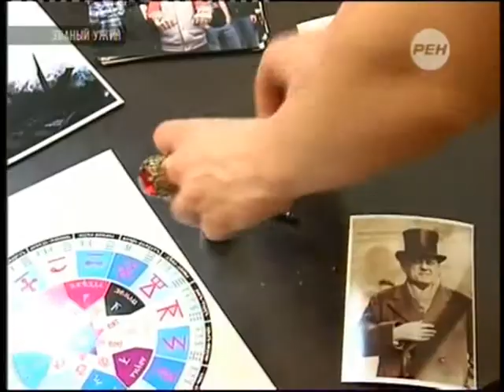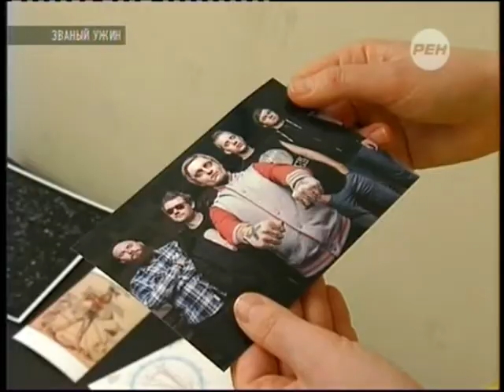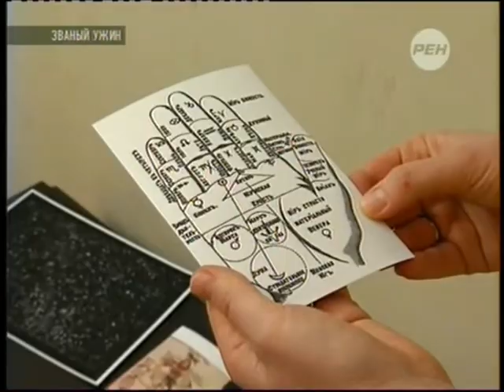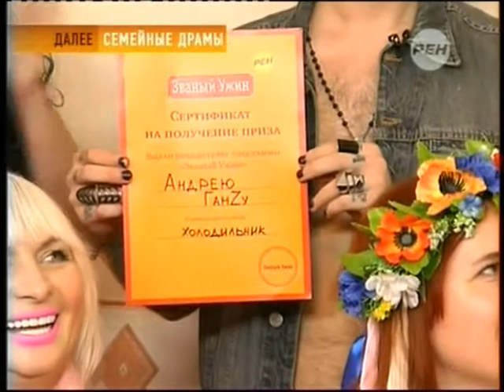Званый Ужин 2014. Суперигра. Андрей ГанZ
Участники Суперигры:
Марина Верета - 49 лет, психолог, сказкотерапевт, поэтесса;
Маргарита Рыцарева - 27 лет, писательница;
Матрёна Калинина - 36 лет, певица;
Илона Калдре - ясновидящая;
Андрей ГанZ - 27 лет, музыкант, композитор, вокалист.